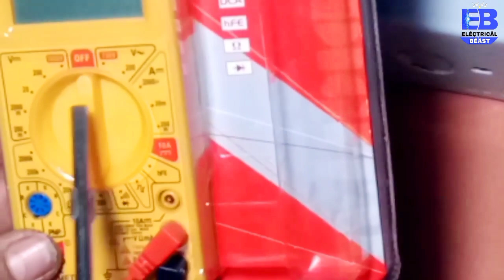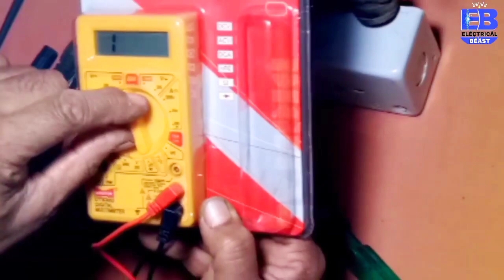फ्रीज़ Compressor मल्टीमीटर से कैसे चेक करें | How to Check RefrigeratorCompressor With Multimeter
Refrigerator Compressor मल्टीमीटर से कैसे चेक करें | How to Check Refrigerator Compressor Using Multimeter in Hindi

Hello Dosto.
Aaj Mai is Video me bataya hu ki Refrigerator Compressor, AC compressor, Deep freezer Compressor Multimeter se kaise Test Karen. So pls watch video till the end.